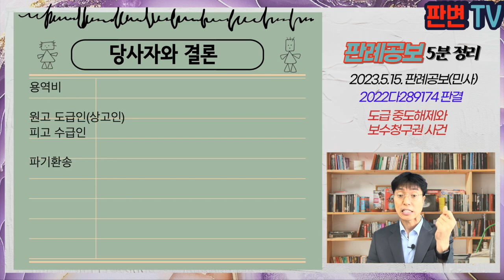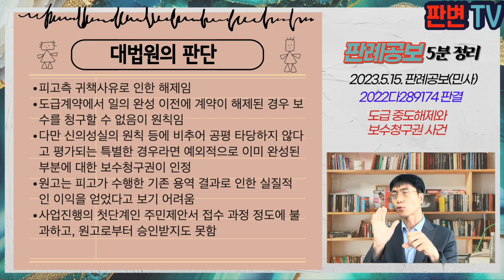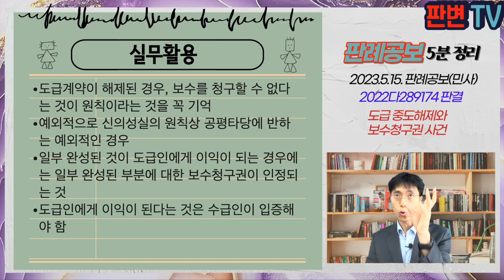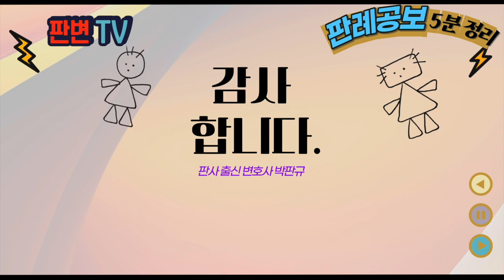도급 중도해제와 보수청구권 사건 [23.5.15.자 판례공보(민사)]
도급 중도해제와 보수청구권 사건
별 4개

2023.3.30. 선고 2022다289174 판결
용역비

원고 도급인(상고인)
피고 수급인

파기환송

원고는 17.8.경 김포시 감정4지구 도시개발사업을 위해 피고와 사이에 기술용역계약을 체결, 용역비 중 계약금 명목으로 9,000만원 지급
원고는 18.4. 전체 용역비 12억원으로 정하고, 10%는 계약시, 20%는 주민제안서 접수시, 30%는 개발고시 완료시, 40%는 실시인가고시 각 지급하기로 하고, 계약금 1.2억원을 지급
원고는 18.11.경 주민제안서 관련 성과품을 제공하지 않는 등 업무수행 지체 및 불성실을 이유로 도급계약을 해제하고, 원상회복으로 2.1억원의 반환을 구함
피고는 원고측 귀책사유를 주장, 기성 부분으로 인해 반환할 용역비가 없다고 주장

도급계약 해제시 원상회복 범위 및 기성 부분의 판단

피고측 귀책사유로 인한 해제임
도급계약에서 일의 완성 이전에 계약이 해제된 경우 보수를 청구할 수 없음이 원칙임
다만 신의성실의 원칙 등에 비추어 공평 타당하지 않다고 평가되는 특별한 경우라면 예외적으로 이미 완성된 부분에 대한 보수청구권이 인정
원고는 피고가 수행한 기존 용역 결과로 인한 실질적인 이익을 얻었다고 보기 어려움
사업진행의 첫단계인 주민제안서 접수 과정 정도에 불과하고, 원고로부터 승인받지도 못함

실무활용
도급계약이 해제된 경우, 보수를 청구할 수 없다는 것이 원칙이라는 것을 꼭 기억
예외적으로 신의성실의 원칙상 공평타당에 반하는 예외적인 경우
일부 완성된 것이 도급인에게 이익이 되는 경우에는 일부 완성된 부분에 대한 보수청구권이 인정되는 것
도급인에게 이익이 된다는 것은 수급인이 입증해야 함